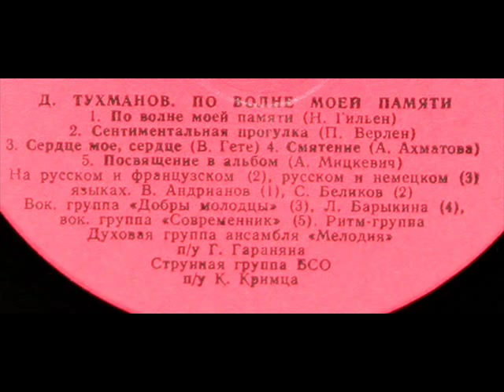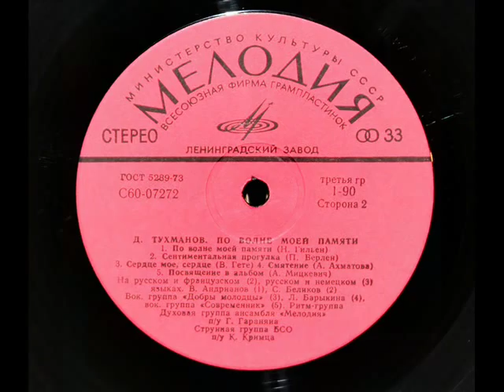Давид Тухманов: Сентиментальная прогулка (1975)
Поль Верлен (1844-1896) (перевод А. Эфрон), Сергей Беликов "Аракс"

From the LP, "По волне моей памяти" ("On the Crest of My Memory"), Мелодия, C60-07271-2, 1975. Composer, David Tukhmanov.

Tracks on this LP:
1. Я мысленно вхожу в ваш кабинет
2. Из Сафо (VII в до н.э.)
3. Из Вагантов (XI-XII вв.)
4. Приглашение к путешествию
5. Доброй ночи
6. По волне моей памяти
7. Сентиментальная прогулка
8. Сердце мое, сердце
9. Смятение
10. Посвящение в альбом

Давид Тухманов - фортепиано, орган, синтезатор, электропиано
Борис Пивоваров - гитара (ВИА "Верные друзья", ex. орк. п.у. Вадима Людвиковского)
Аркадий Фельдбарг - гитара-бас, скрипка (ВИА "Верные друзья", ех. орк. п.у. Вадима Людвиковского)
Владимир Плоткин - ударные (ВИА "Верные друзья", ех. орк. п.у. Вадима Людвиковского)
Медная группа ансамбля "Мелодия" под управлением Георгия Гараняна (ех. орк. п.у. Вадима Людвиковского))
Струнная группа Большого симфонического оркестра Всесоюзного радио и телевидения.
Дирижер Константин Кримец

Музыка Давида Тухманова
Литературный материал подобран Татьяной Сашко
Звукорежиссер Николай Данилин
Редактор Владимир Рыжиков
Художник Александр Шварц

Записано на студии "Мелодия" летом-осенью 1975 года. Матрица, печать первого тиража и выход альбома в продажу лето-осень 1976 года.
"David Hertzberg"